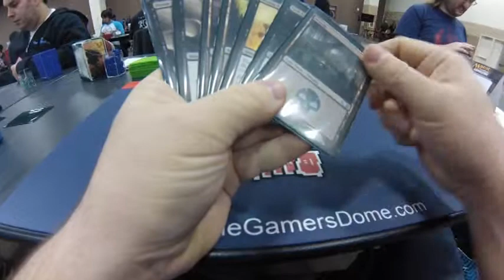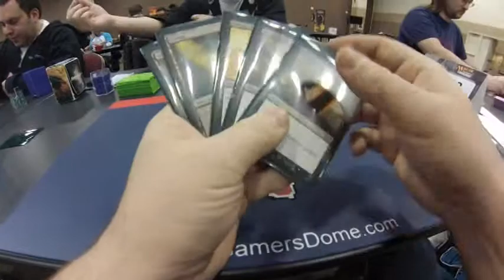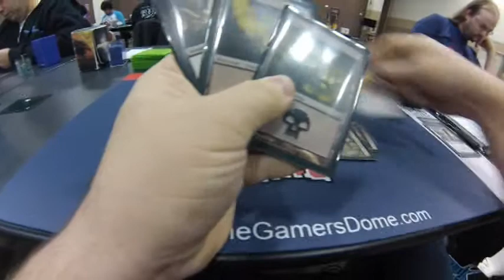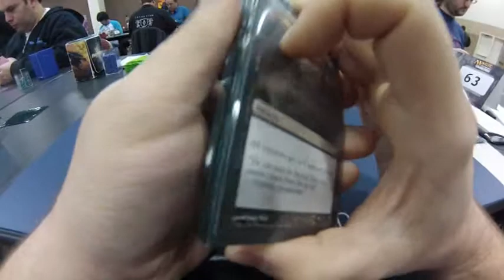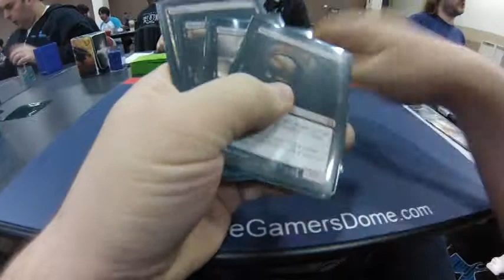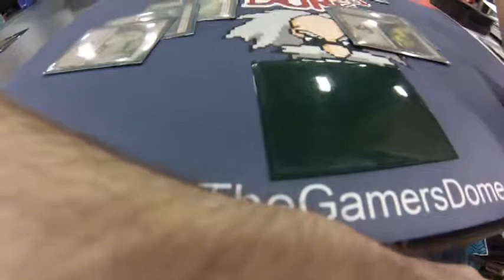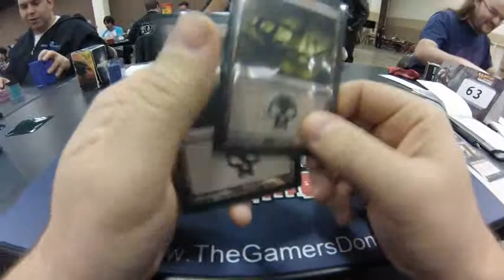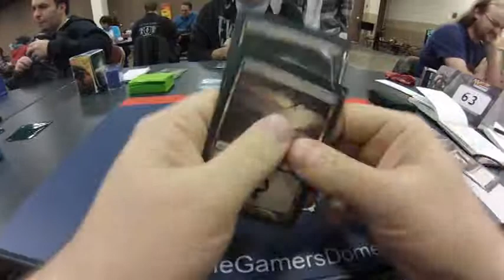GP DFW 2013 - Rd 10 Game 2 vs Terry Stoute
Standard.  Played Mono-Black Devotion